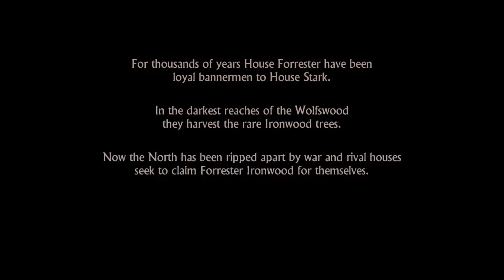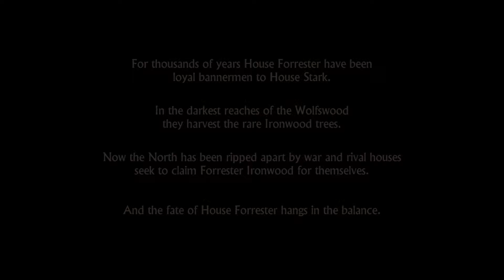Let's Play Game of Thrones Part 1 - Episode 1: Iron From Ice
Game of Thrones: Season One is a six part episodic game series set in the world of HBO's groundbreaking TV show.

Developed by the creators of the award-winning The Walking Dead ? A Telltale Games Series, and The Wolf Among Us
Meet and interact with characters from HBO’s hit TV show
Visit King’s Landing, The Wall and other familiar locations
Feel what it is like to play the Game of Thrones, where you win…or you die

PSN: Vlodril
Steam: Vlodril
Twittter: Vlodril

Pc Specs:
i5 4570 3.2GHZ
Nvidia 660ti
12 GIgs DDR3 Ram

Capture Programs:
Oopen Broadcaster Software (OBS)
Shadowplay